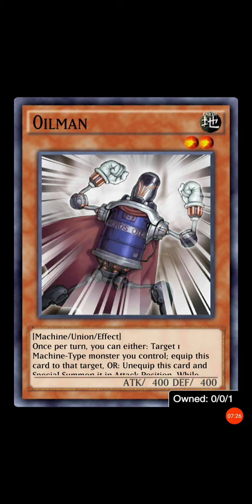ДВА ДУЕЛА-Yu-Gi-Oh Duel Links#13